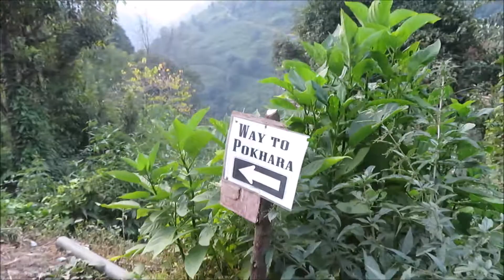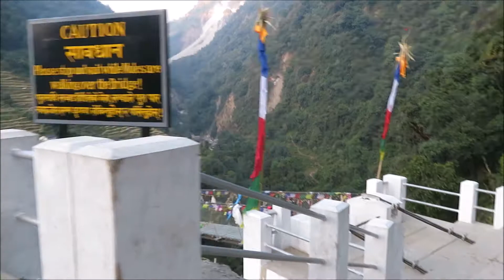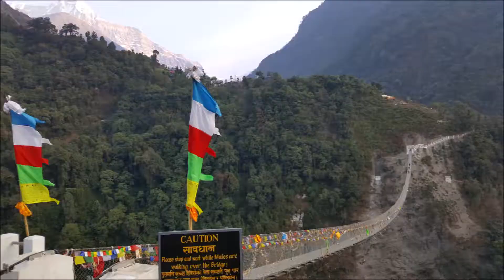Nepal Poon Hill Trek Day 5